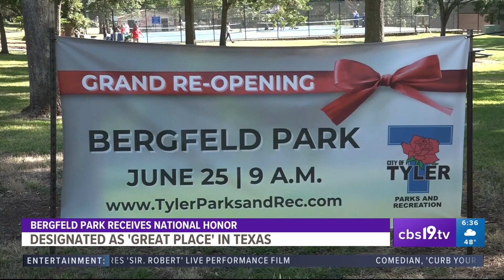Bergfeld Park receives national honor designated as 'great place' in Texas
In the last ten years Bergfeld Park has built a new playground, an amphitheater, splash pads for kids, as well as tennis and pickleball courts.